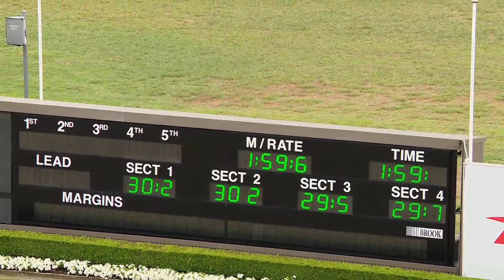TABCORP PK MENANGLE - 14/03/2017 - Race 1 - TROTTERS MOBILE [Trial]